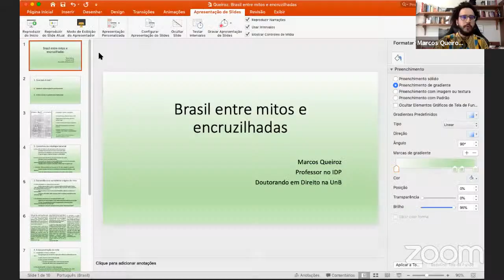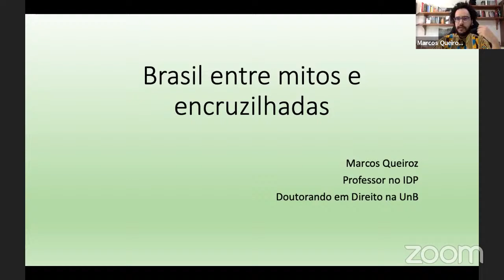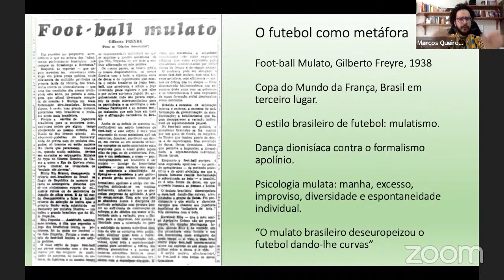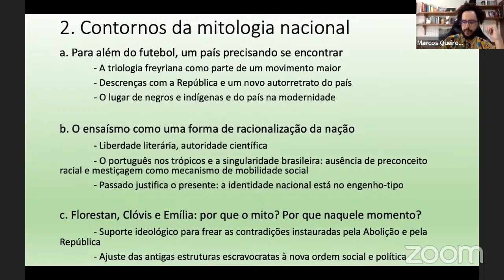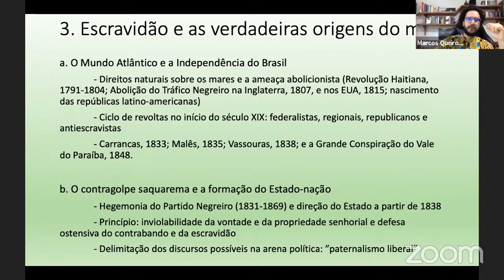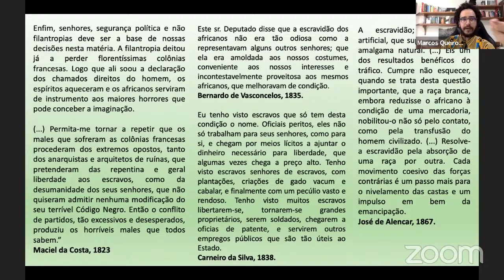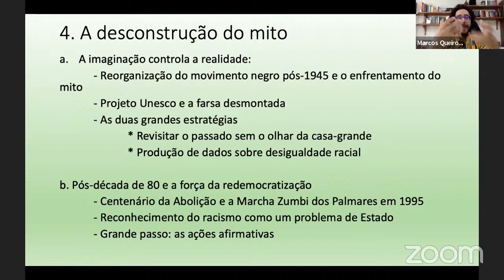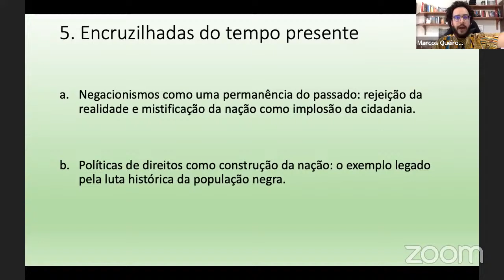O Brasil entre mitos e encruzilhadas c/ Marcos Queiroz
Iniciamos nossas atividades neste ano com o ciclo de palestras "Desafios para 2022".
Nesta primeira mesa contamos com a presença de Marcos Vinícius Lustosa Queiroz Profº do IDP e Doutorando em Direito pela UNB
Você pode acompanha-lo nas redes em @marcosvlq